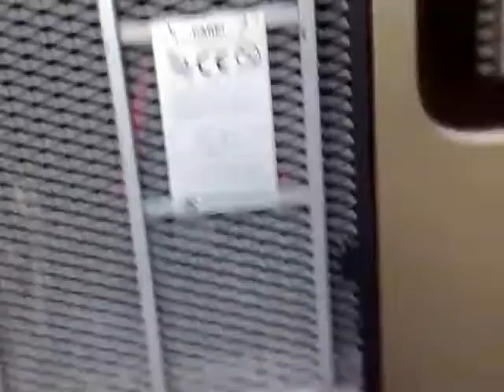Копия видео success